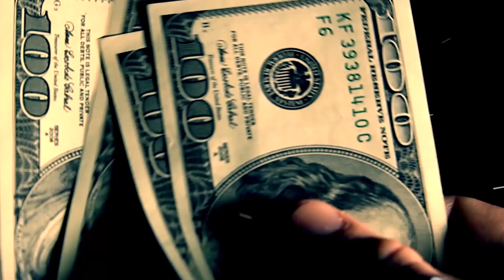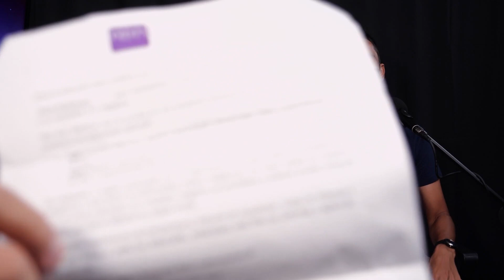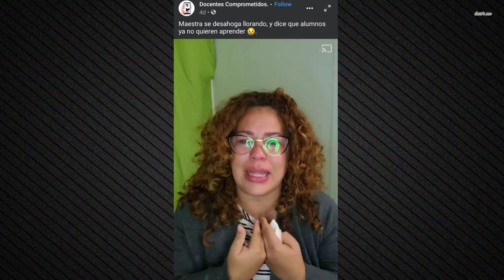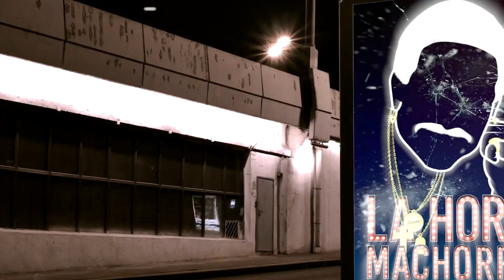WANDA VÁZQUEZ NOS REGAÑA Y RUBÉN SÁNCHEZ SE EMBORRACHA EN LATIN STAR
Nuestros machorros intentan entender la orden ejecutiva de Wanda, debaten sobre si ponerse la vacuna, educan al Dept. de Educación, y juegan Pillo-Policía en Home Depot. Pero ante todo se mantienen positivos.

Hosts: Alexis 'Macetaminofén' Zárraga, José Valiente, Erik 'Chicho' Rodriguez & Oscar Navarro

=== REDES ===

Maceta

Erik

Valiente

Oscar